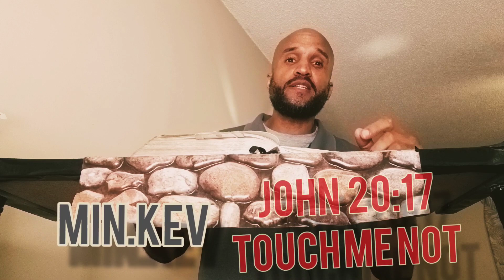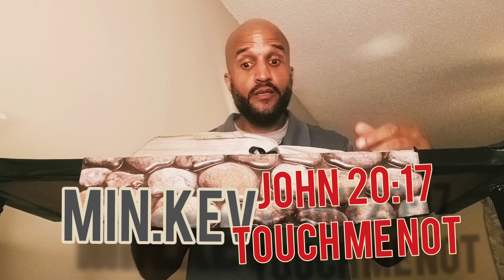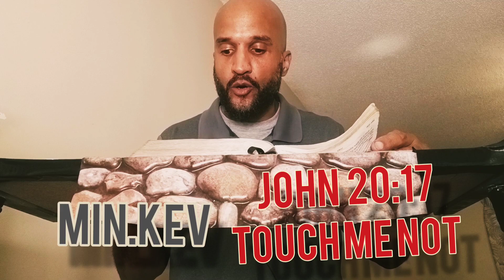TOMMIE INGRAM LIL gOD & HIS MUMBO JUMBO GOSPEL! 1 OF 2 BIBLE STUDY: JOHN 20:17 TOUCH ME NOT. NEWS!